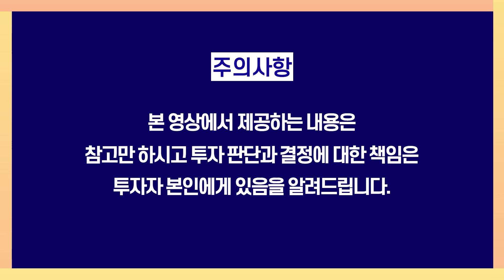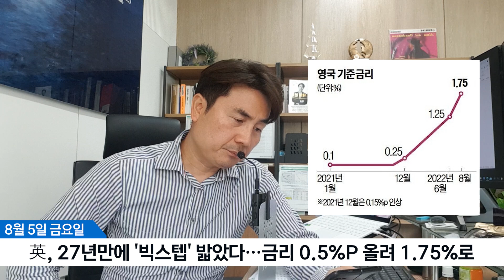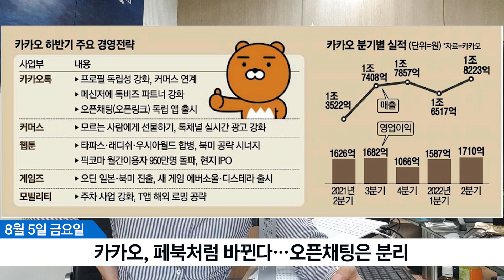박세익 전무와 신문봅시다 : 워매신박(8월5일) 카카오, 페이스북처럼 바뀐다/中배터리...한국 업체 긴장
8월 5일 주요 신문

00:00 오프닝

00:43 "교사가 모자라다"... '세계 최강국' 미국의 공교육 재앙

06:34 푸틴이 막은 탈원전... "원전 수명 연장할 수도" 독일 총리 공식화

10:44 英, 27년만에 '빅스텝' 밟았다…금리 0.5%P 올려 1.75%로

14:16 ‘포천 500’ 기업 매출, 中이 美 처음 제쳐

18:34 테슬라 이어 포드도 “中배터리 탑재”… 한국 업체 긴장

23:33 카카오, 페북처럼 바뀐다…오픈채팅은 분리

박세익신문 카카오톡 빅스텝 테슬라 포천500 푸틴탈원전 금리#1.75#독일총리